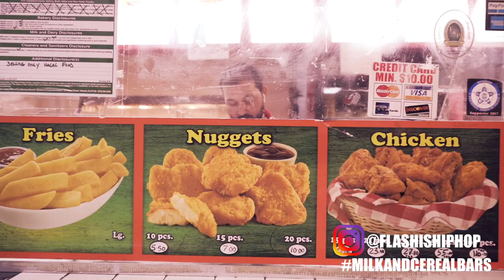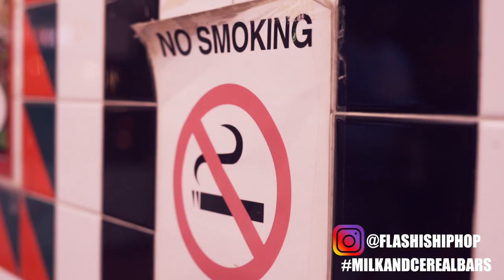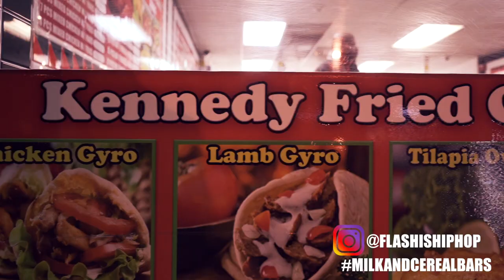FLA$H - Milk & Cereal Bars Freestyle #14 - I Shot Ya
Saturday Morning Milk & Cereal Bars IGTV Series (MNCB)
Episode: I Shot Ya
Release Date: December 25, 2019
Directed By: @Questgod